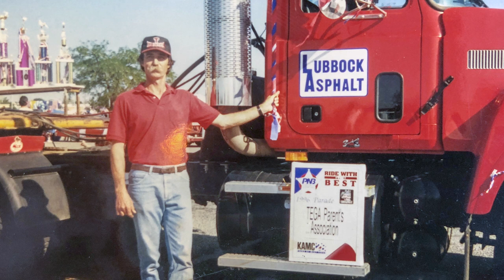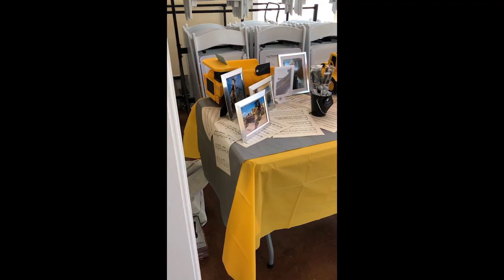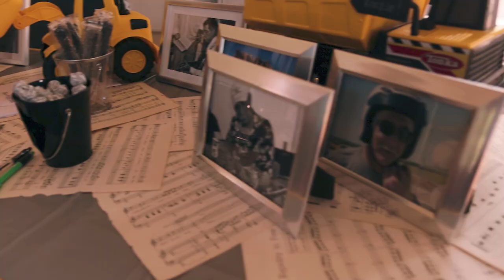We surprised my Dad with a retirement party!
Thank you to everyone who came out and helped us celebrate my Dad's retirement. Big shout out to Rusty (my dad's gf), none of this would have been possible without you! Thanks to Steph and Kerri for the setup videos.

My Gear
My New Main Camera
My Old Camera
My small/travel vlogging camera
My main vlogging lens
My favorite lens for portraits or interview videos
Great Portable LED light